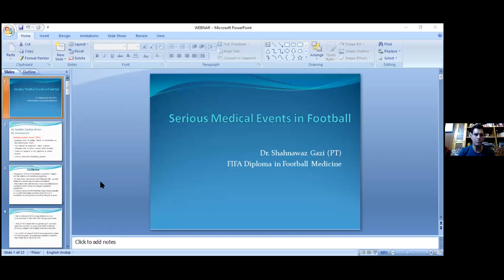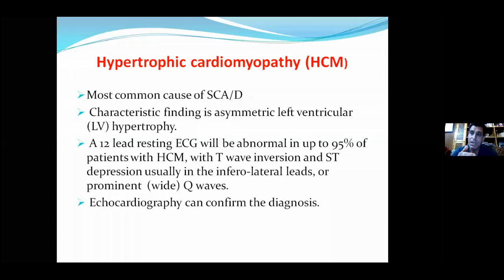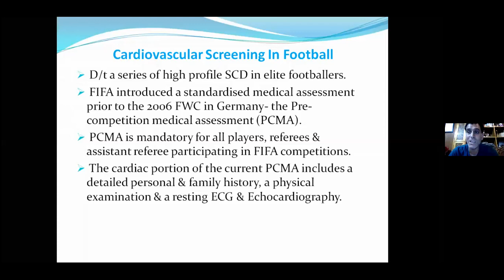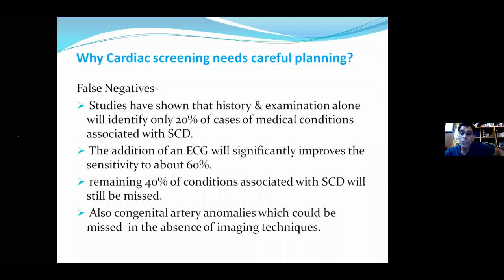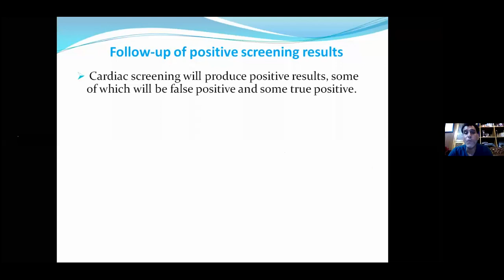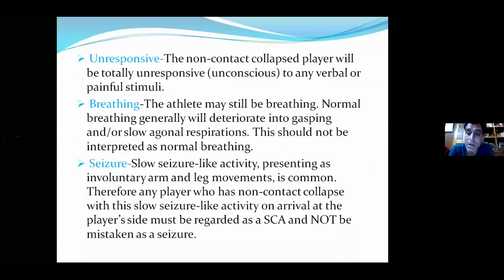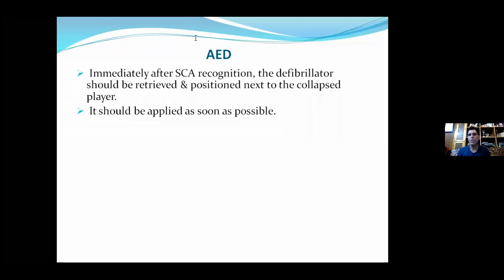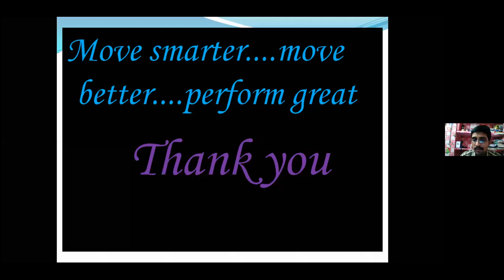Serious Medical events in football By Dr Shahnawaj Gazi, Sr. Senior Sports Physiotherapist.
Organised By The Physio Inculcators.